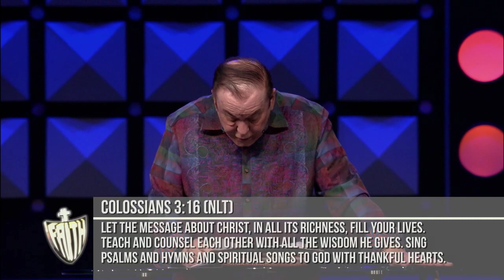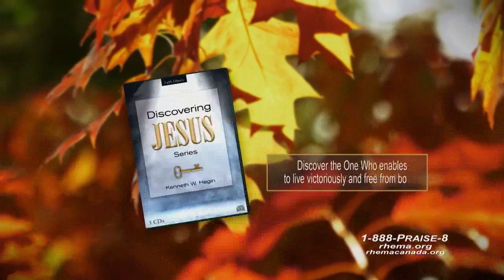RHEMA Praise: "Give Thanks With A Thankful Heart" | Rev. Kenneth W. Hagin